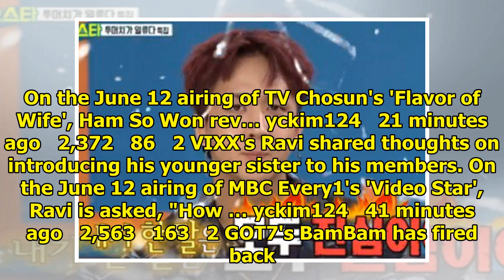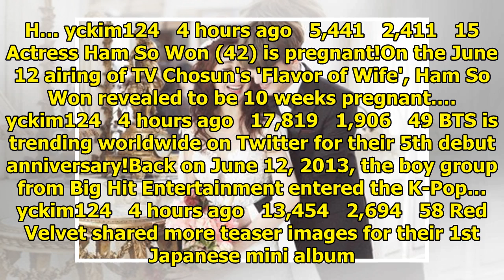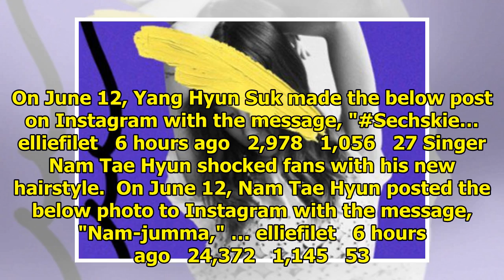Breaking K-pop news, videos, photos and celebrity gossip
Ham So Won (42) shared how her husband Jin Hua (24) reacted to their big age gap. On the June 12 air...